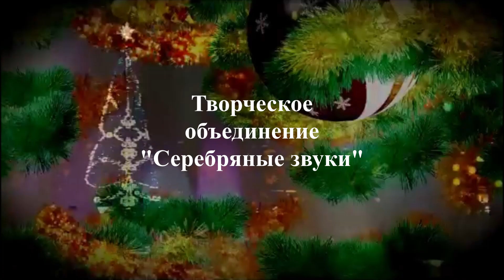Песенка про Деда Мороза 2022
Эта новая версия старой песни Марка Аксенова на этот раз исполняется совместно с учениками 5Б класса школы №2 г. Ивантеевки МО.